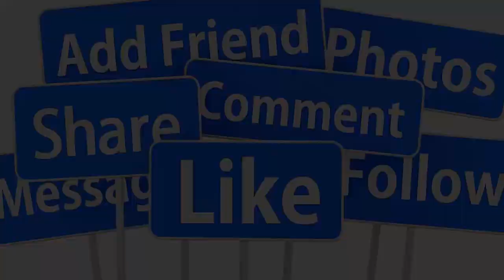🔴Chiều 11/10 Mạnh Quỳnh Nói Lên Điều Này Trước Bàn Thờ Phi Nhung Sau Hồ Văn cường Bị Đuổi Khỏi Nhà